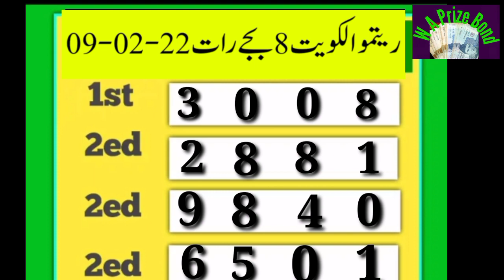Ritmu Al Kuwait 8PM today 09-02-22 Full Result / Today Ritmu 8PM Result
In this video you will see Ritmu Al Kuwait 8PM today 09-02-22 Full Result